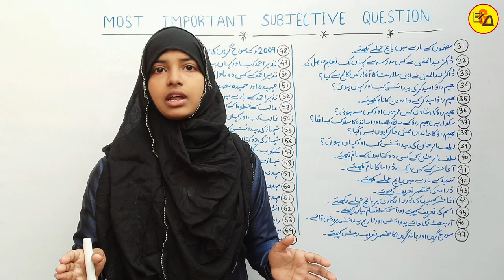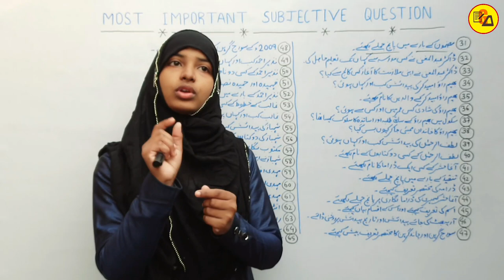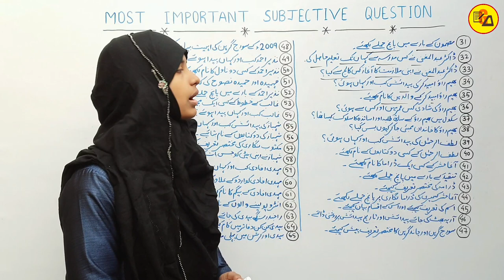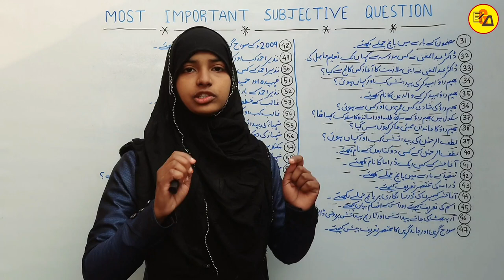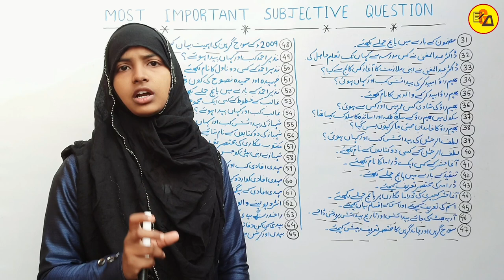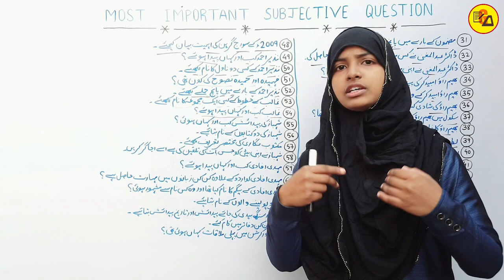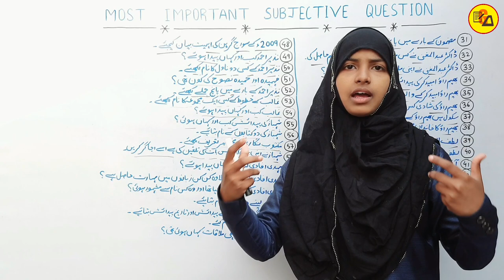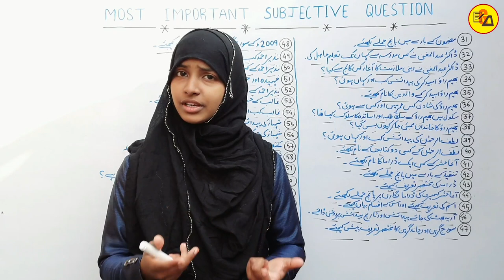Class 10 Urdu Most Important Subjective Question|Class 10 Urdu VVI Subjective 2022|By Muskaan Ma'am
Best Wishes :-
इस वीडियो में कक्षा दसवीं के उर्दू के किताब से पूरे चैप्टर का निचोड़ और खुद से अनुभव किया गया प्रश्न को तैयार कर वीडियो बनाया गया है जो आपके आने वाले वार्षिक एग्जाम के लिए बहुत ही ज्यादा महत्वपूर्ण साबित होने वाला है इसलिए इस वीडियो को अपने दोस्तों तक पहुंचाने की कोशिश करें ताकि सभी विद्यार्थी इसका फायदा उठा सकें l